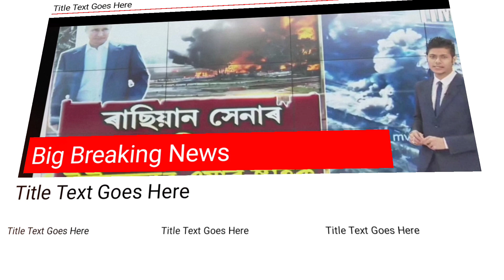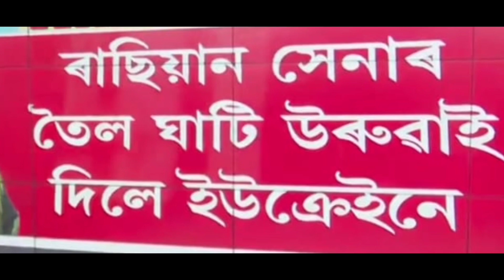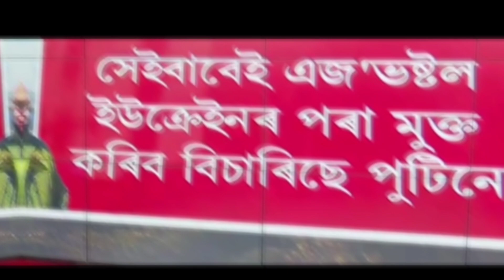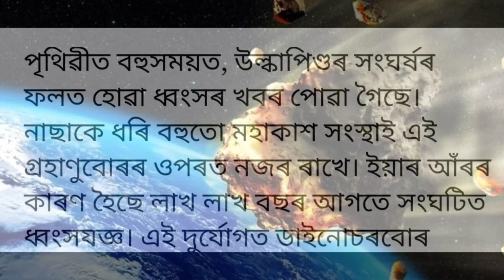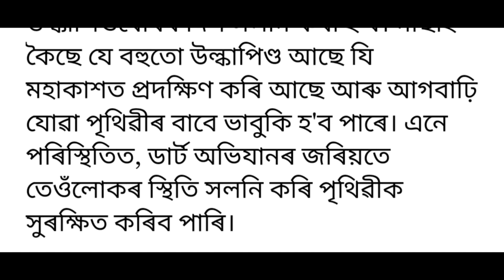Assamese News || 6 May 2022 || Himanta Biswa News || Students Important News,AssameseNewsToday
Assamese News || 5 May 2022 || Himanta Biswa News || Students Important News,AssameseNewsToday